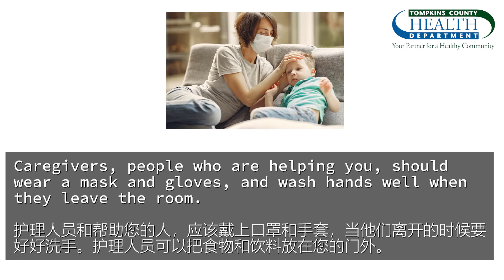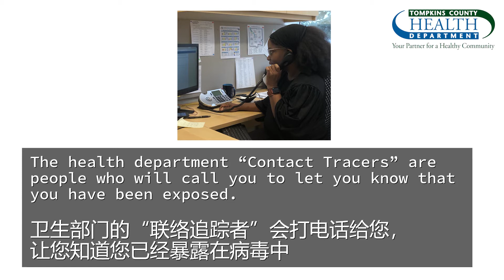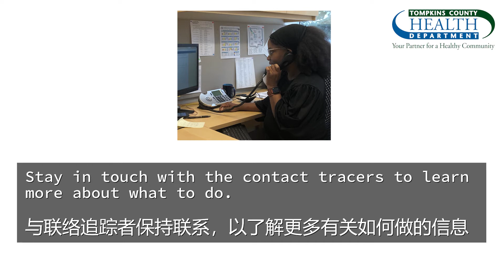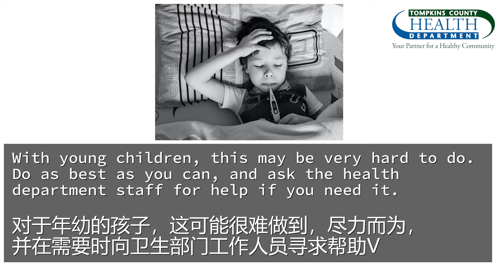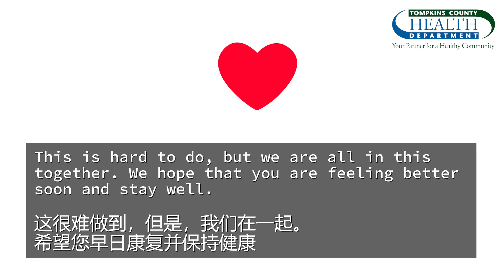COVID-19 Health Information, Mandarin Translation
COVID-19 Information on staying healthy, quarantine, and isolation in Mandarin.
(corrected from previous version)